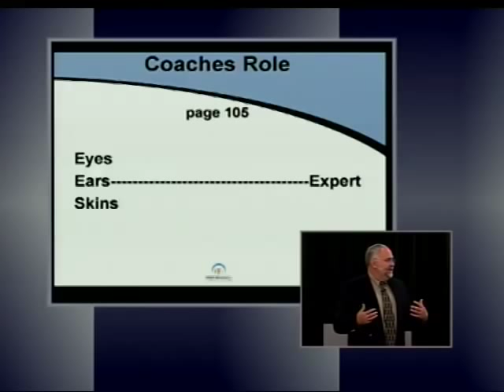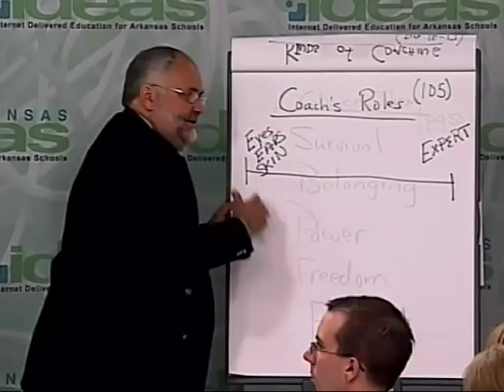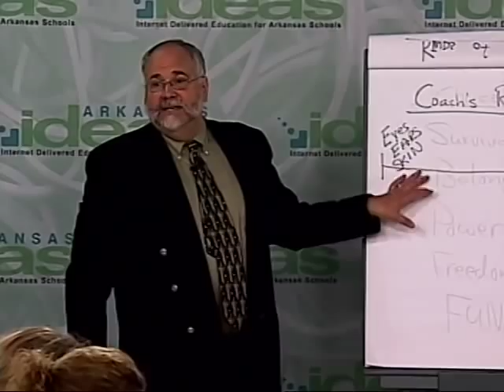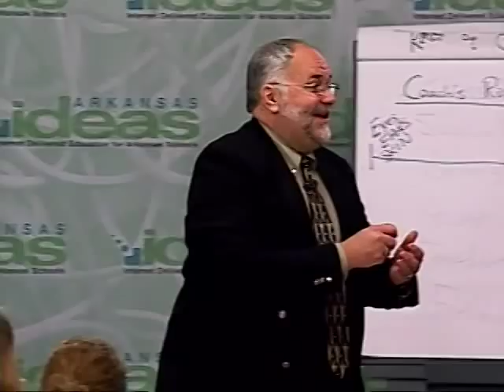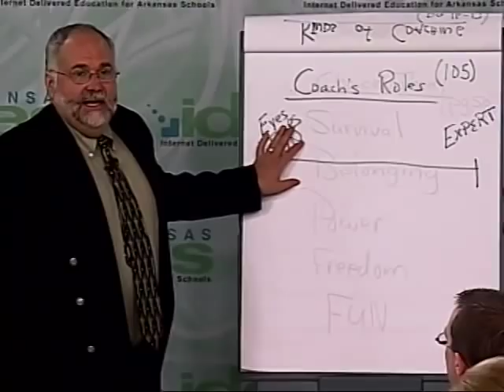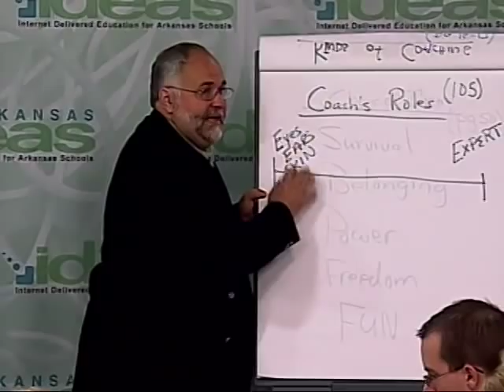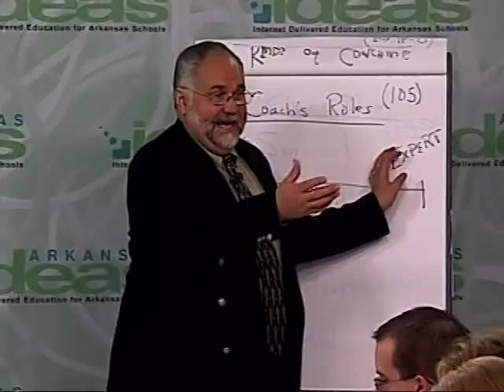Steve Barkley Discusses the Role of a Coach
Steve Barkley Discusses the Role of a Coach. Some coaches are needed for their expertise. Other times a coach can be just as valuable as "eyes, ears, and skin".